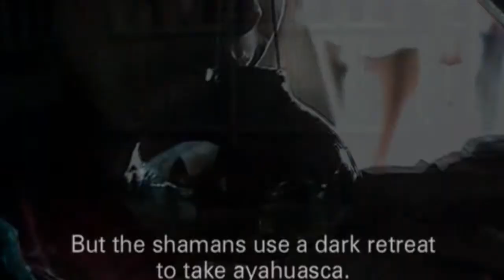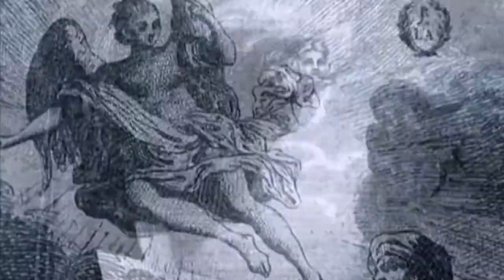Documental 1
Ayahuasca, Shamanism, Ritual, Science .. one of the best documentaries filmed in the South American jungle